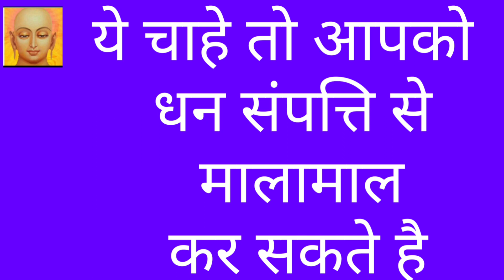ये चाहे तो आपको धन संपत्ति से मालामाल कर सकते है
ये चाहे तो आपको
         धन संपत्ति से
            मालामाल